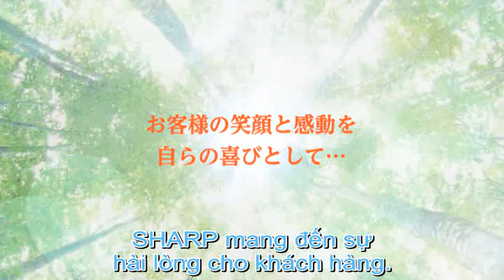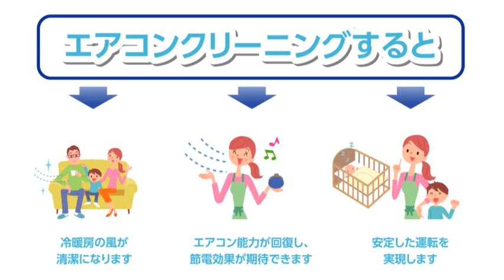Hướng dẫn vệ sinh máy điều hòa không khí Sharp